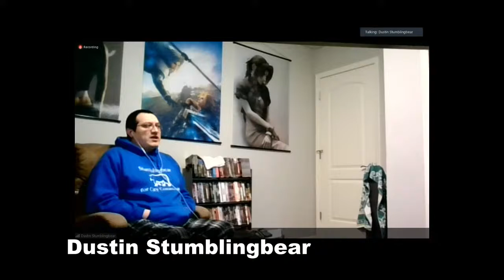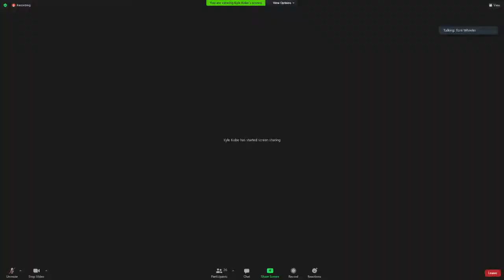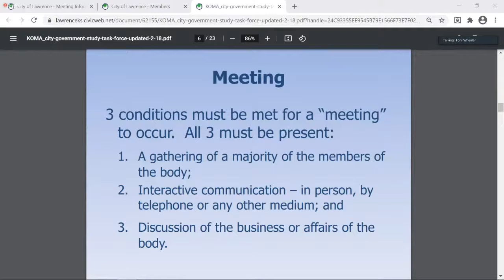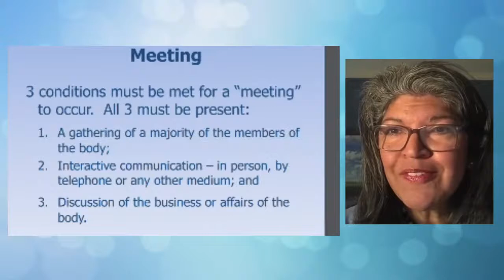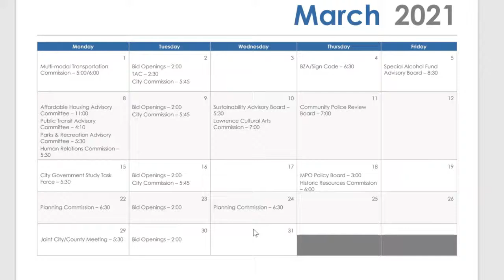03/15/21 City Government Study Task Force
C.  AGENDA ITEMS:

      Introduction of Task Force Members and Staff.

      Kansas Open Meetings Act Training.

      Review Resolution No. 7353, which outlines the role and scope of the Task Force.

 B.  PUBLIC COMMENT:

 D.  CALENDAR:

      Establish meeting dates for future meetings.

 E.  ADJOURNMENT

    1.